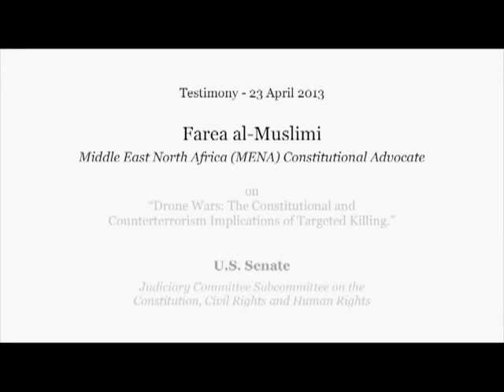RN MENA Advocate Farea al-Muslimi testifying in front of US Senate on Drone Strikes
Right to Nonviolence Middle East North Africa (MENA) Constitutional Advocate,
Farea al-Muslimi, testifies on "Drone Wars: The Constitutional and
Counterterrorism Implications of Targeted Killing" in front of U.S. Judiciary Committee Subcommittee on the Constitution, Civil Rights and Human Rights on 23 April 2013.